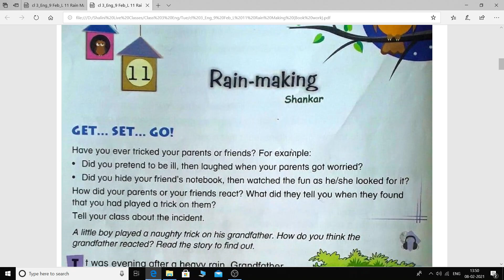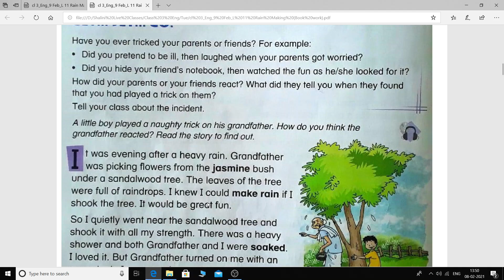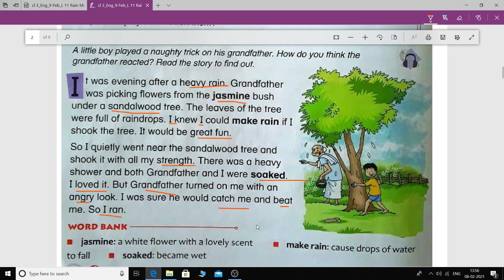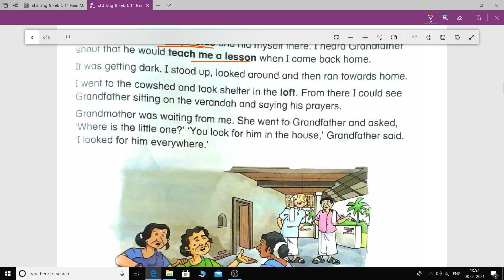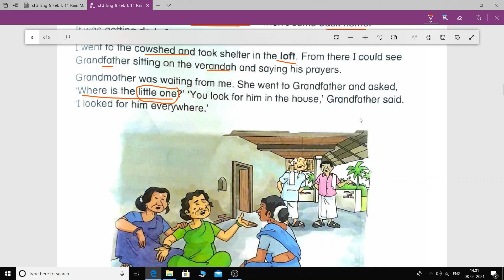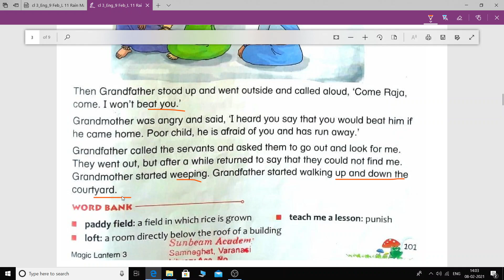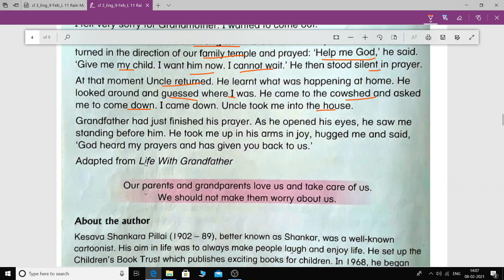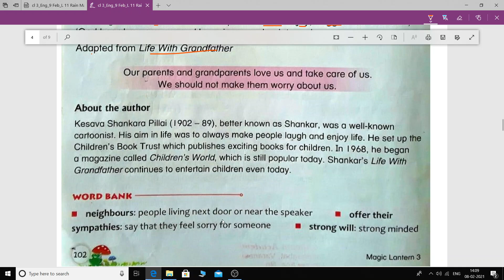lll-English-L-11: Rain Making (Explanation)